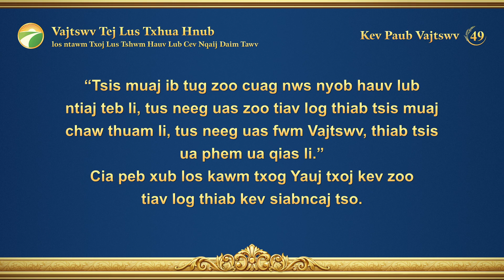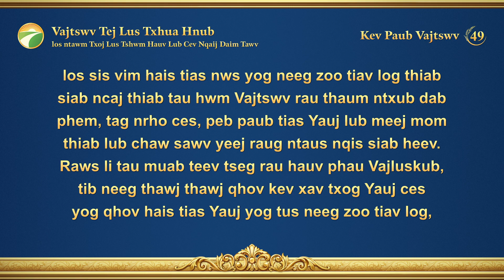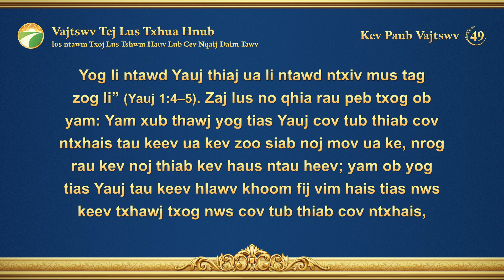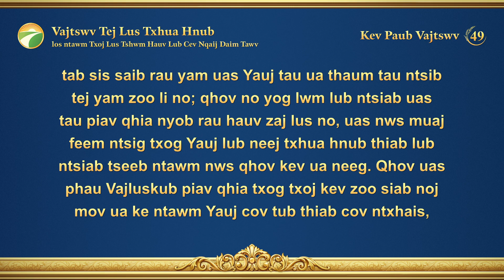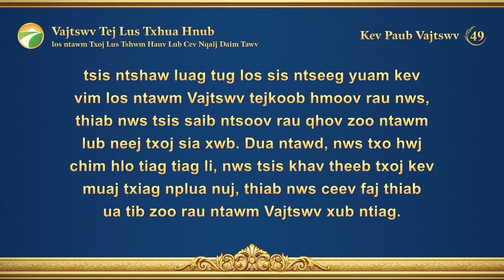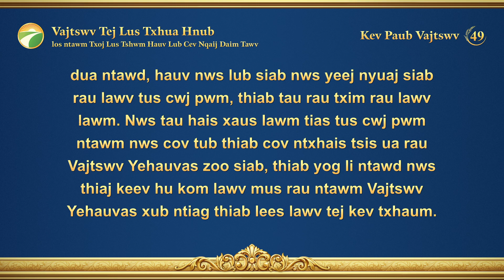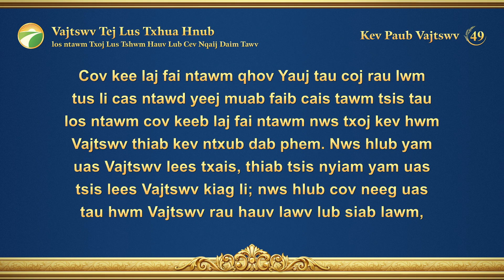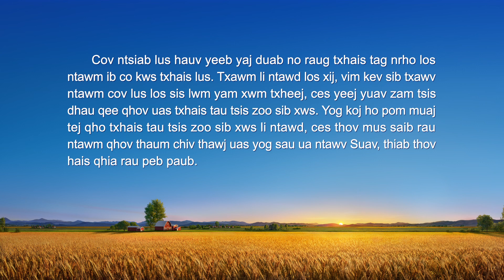Vajtswv Tej Lus Txhua Hnub: Kev Paub Vajtswv | Nqe Lus Uas Xaiv Tawm Los 49